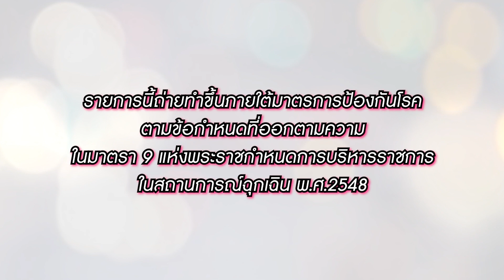Club Friday Show เอ พศิน & แตงกวา จิราพร [1/5] - วันที่ 7 ส.ค. 2564 | CHANGE2561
ClubFridayShow​ เอ พศิน & แตงกวา จิราพร
ทุกวันเสาร์​ 17.30 น. ช่อง